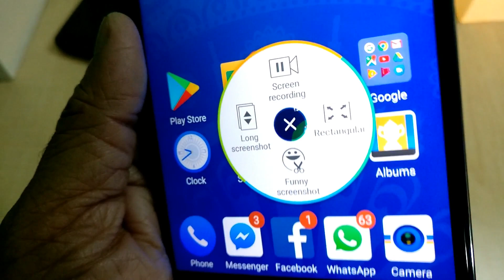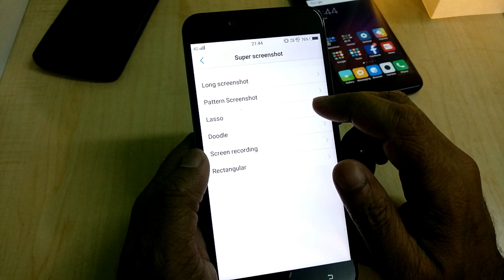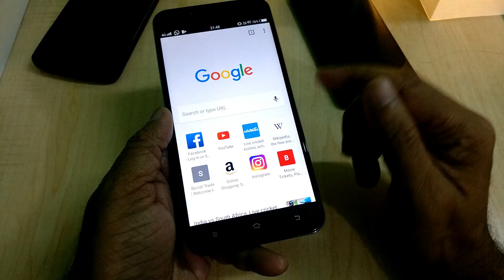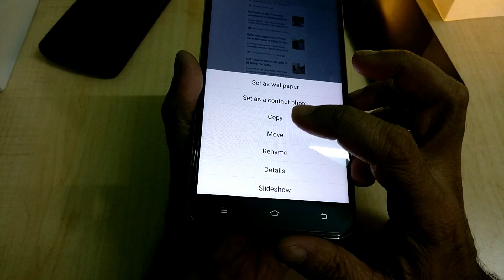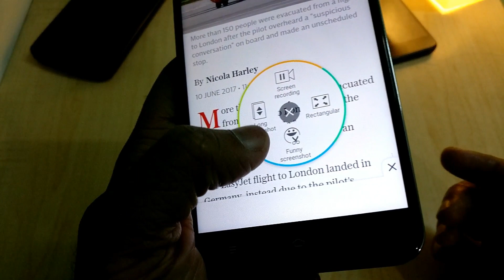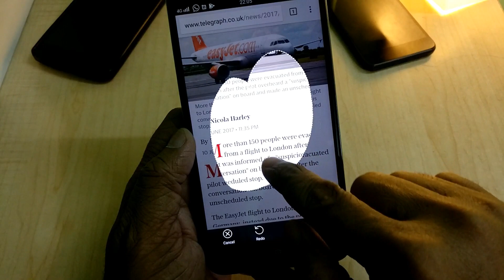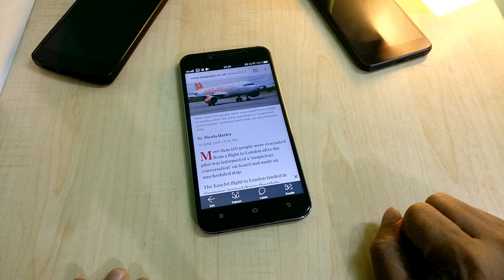vivo Y66 Super Screenshot Feature(Funtouch OS) Explained!